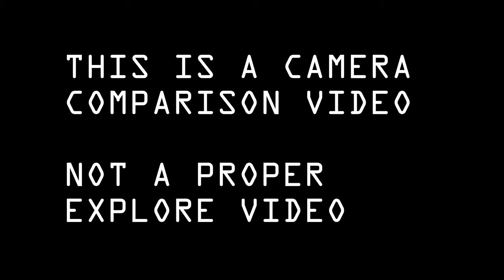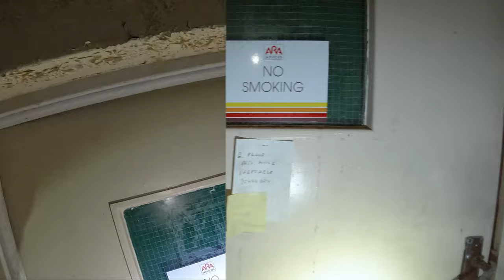Small camera comparison GOPRO vs POCKET2 vs BOBLOV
Equipment used:
Ryzen 5950X
65GB Ram